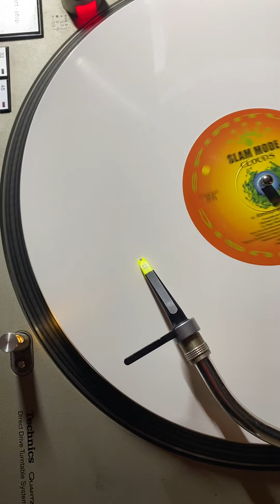CLOUDS (atmospheric mix) / SLAM MODE / SPIRITUAL LIFE MUSIC / vinyl / RECORDS